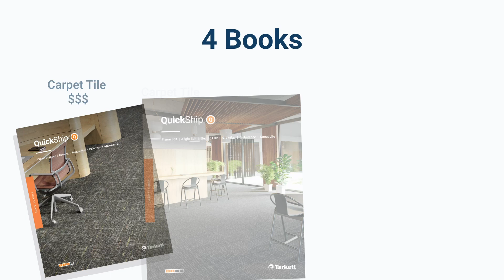QuickShip from Tarkett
Tarkett’s QuickShip program does more to simplify and streamline the jobs of dealers, architects, designers and others. By choosing from a curated selection of soft-surface products, you can find the flooring surfaces you need to complete a project quickly.